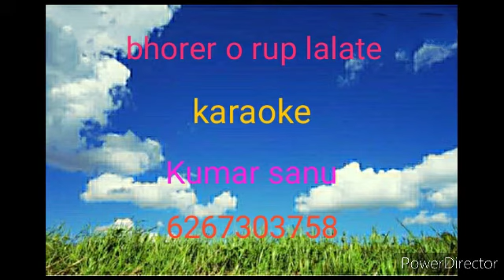BHORER O RUP LOLATE TOMAR!!KARAOKE!!KUMAR SANU!! MAA GO MAA!! VOCAL CUT!!